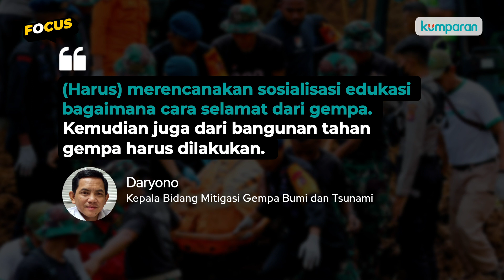Gempa Cianjur Siklus 20 Tahunan, Pemerintah Sudah Lakukan Apa?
Kepala BMKG Dwikorita sempat menyebut bahwa gempa di Cianjur merupakan sebuah siklus gempa 20 tahunan, yang mana menurut pemahaman umum artinya sudah diketahui polanya.

Tentu pernyataan tersebut menimbulkan pertanyaan. Apabila siklus ini benar-benar ada, mengapa pemerintah tidak membuat mitigasi bencana yang mumpuni untuk meminimalisasi efek bencana ketika usia 20 tahun hendak datang? Selengkapnya, simak video di atas.